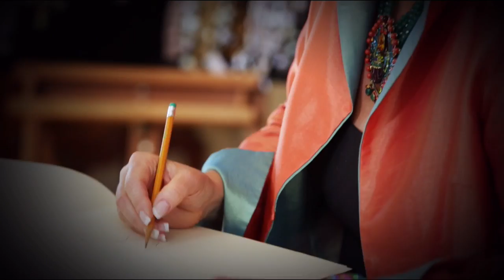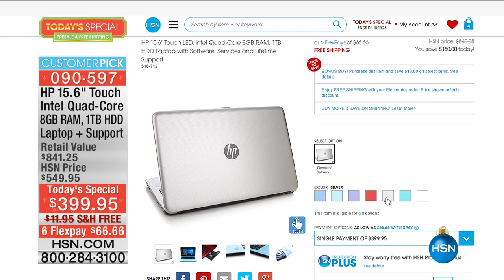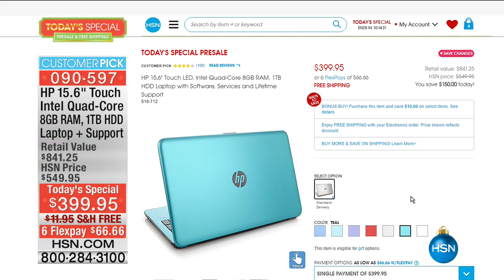HSN | Jones New York Fashions 11.03.2016 - 01 PM